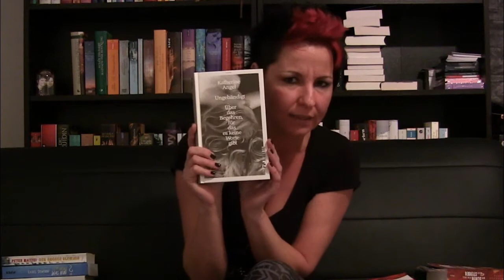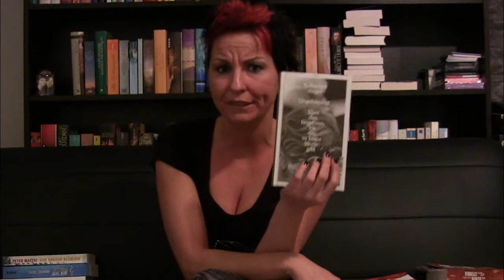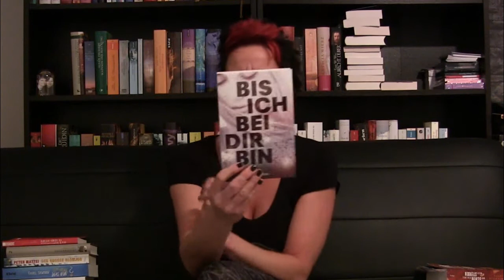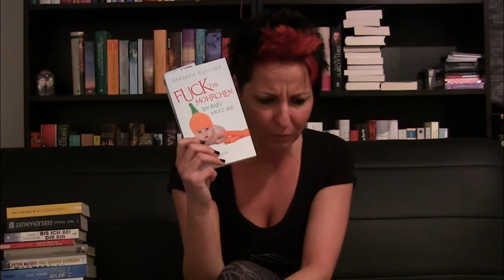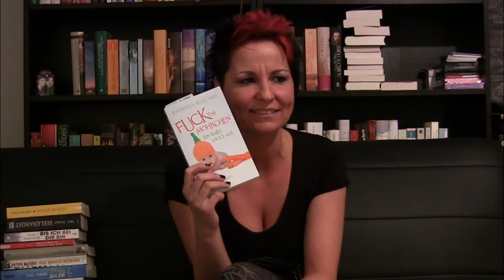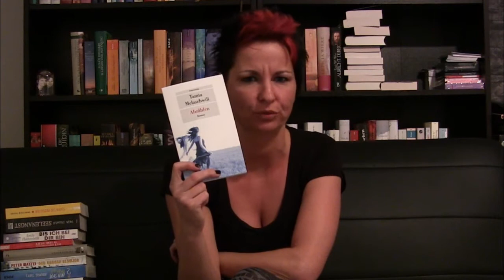Monatsrückblick Oktober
Kartenspiel "Dobble"